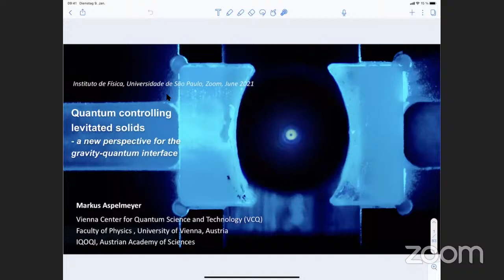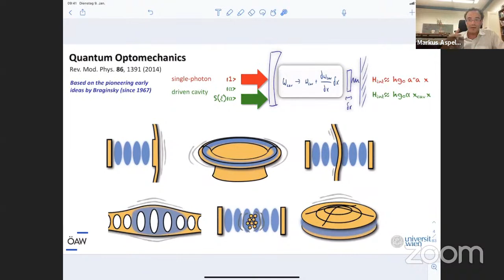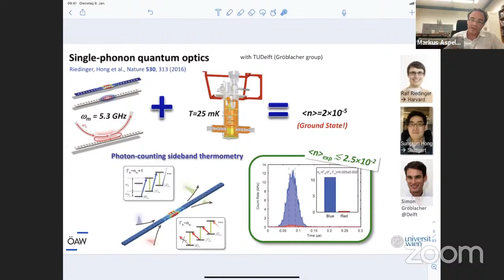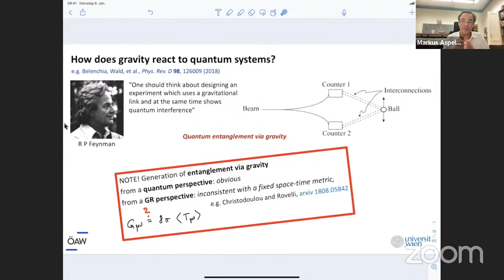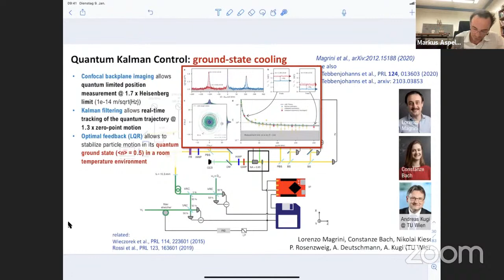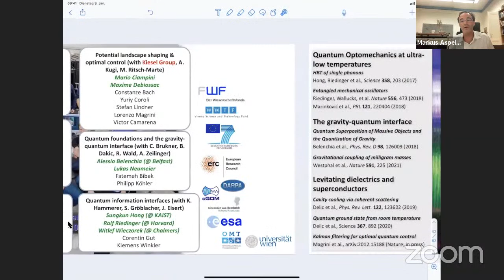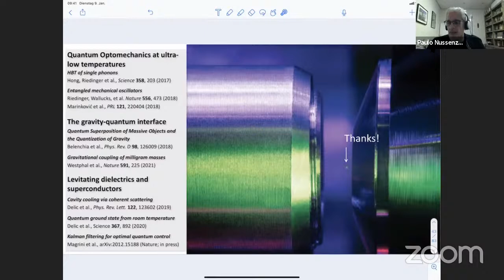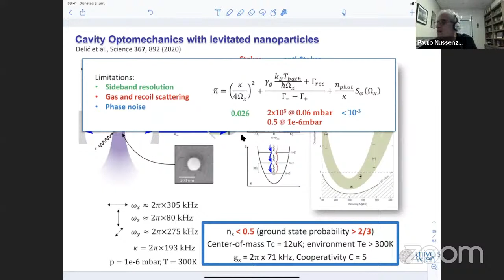Quantum controlling levitated solids: a novel probe for the gravity-quantum interface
No experiment today provides evidence that gravity requires a quantum description. Two types of table-top searches have been suggested to provide answers: experiments that test low-energy consequences of quantum theories of gravity, and experiments that directly probe the phenomenology of superposition states of gravitational source masses (in the spirit of a quantum-Cavendish experiment).

The latter requires to bridge the gap between two different realms: precision measurements of gravity with microscopic source masses (currently 10^21 atoms) and quantum state preparations of massive solid state objects (currently 10^9 atoms). I
will review the current status in the lab and the challenges to be overcome for future experiments.

About the speaker: Markus Aspelmeyer is Professor at the Institute for Quantum Optics and Quantum Information (IQOQI) Vienna, and head of the Aspelmeyer Group at the Faculty of Physics, University of Vienna. He is also member of the Austrian Academy of Sciences.